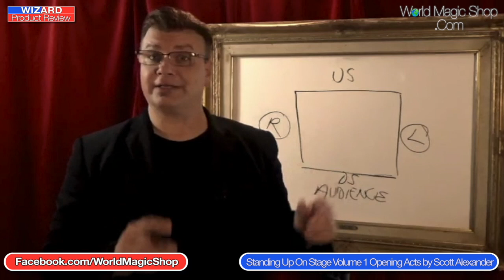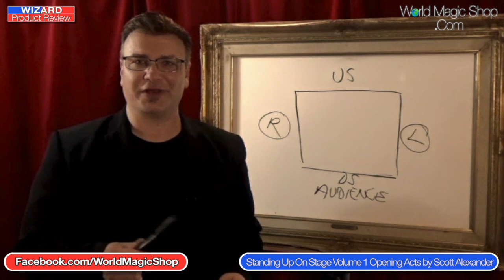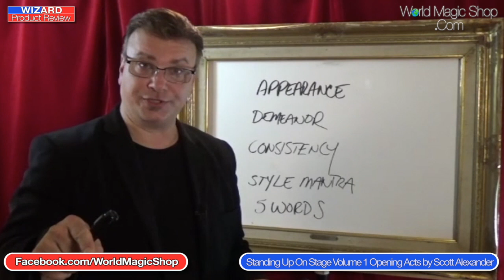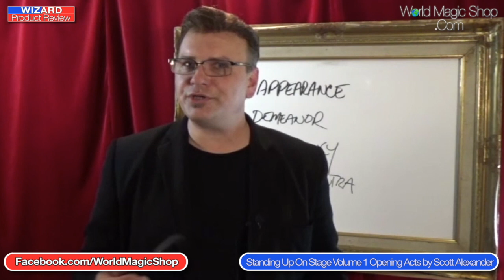Wizard Product Review 8 11 17 #303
World Magic Shop DO NOT SELL Every product listed anymore. for the items we sell. Quality not Quantity :-) On this week's Wizard Product Review David Penn and Matt McGurk take a look at:

Standing Up on Stage Volume 1 Opening Acts by Scott Alexander, get it